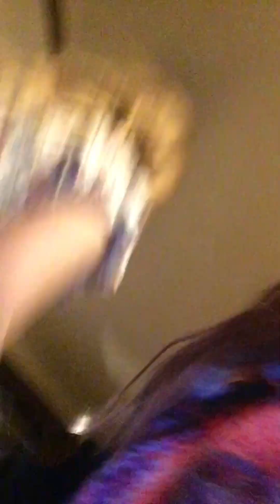HAPPY BEW YEAR!!!!